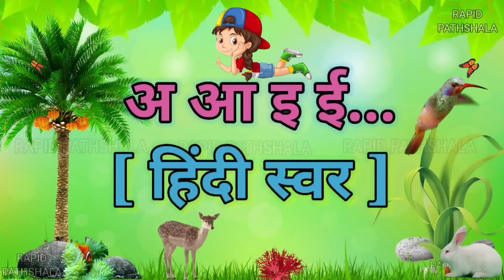a se anar aa se aam | अ से अनार आ से आम | क ख ग | Barakhadi | अ आ इ | क से कबूतर | ABCD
video highlights -

हिन्दीस्वर
a for apple
abcd
ABC alphabet
kidssong
trending
hindi alphabet
hindi alphabets
poem
kavita
stories
story
horror
kahaniya
kahani
hindi
हिन्दी
kids story
kids cartoon
kids song
kids poem
बच्चों कि पढा़ई
anar aa se anar
अ से अः तक
a.to.z.songs
abcd video
chote aa se anar bade assam
hey duggee
kankal song
skeleton rhymes

अआइईउऊएऐओऔ कखगघचछजझ़ं

अनार का मीठा दाना
मीठा
दाना
a anar ka meetha Dana
a anar ka mitha Dana
anar ka meetha Dana
anar ka mitha Dana
meetha
mitha
mita
dana
dna

monkey
snowman
snow
baraf
barf
बर्फ
baby
bachha
cartoon
haddi
skeleton
skelton
kankaal
kankal
khopdi
murgi
murga
cock
cow
dog
fish
bal geet
alphabet song

हिन्दीस्वर abcd
a for apple b for ball
abcdefg
ABCD
barakhadi
barahkhadi
बारहखड़ी
बाराखड़ी

best
top 10
top 100
famous
viral videos
viral song
viral
popular
10
20
50
100
dance
dancing

असेअनार
कसेकबूतर
toddlers
kidsvideo
kidseducation

अनारगीत
हिंदी वर्णमाला
बालगीत
हिन्दी व्यंजन
Hindi Alphabet
kids
kidsvideo

अनार वाला
Anar chat

Varnamala Telugu
Sanskrit varnamala

Topic covers :

Varnamala spelling
41 व्यंजन कौन कौन से हैं

वर्णमाला चार्ट
हिंदी वर्णमाला in English
वर्णमाला मराठी

123
2 table
numbers
best song

barakhadi
barahkhadi
बाराखडी
बाराखड़ी
table
tables
pahada
pahade
पहाड़े
पहाड़ा
पहाडा
1 to 100
numbers
spelling
क का कि की कु कू
ककाकिकीकुकू
ककाकिकी

RAPID PATHSHALA